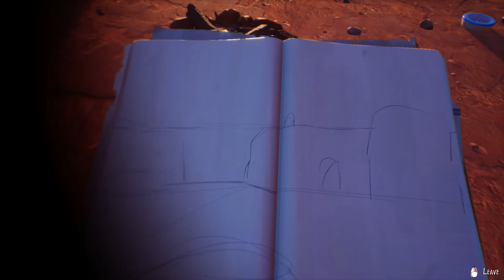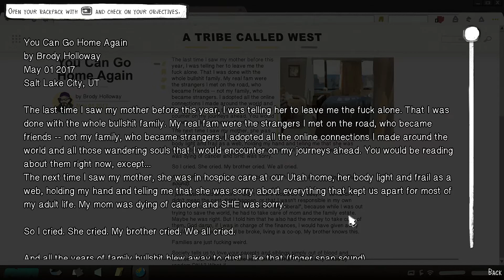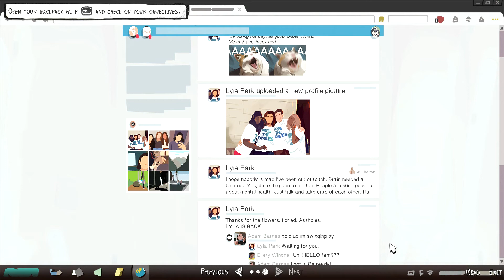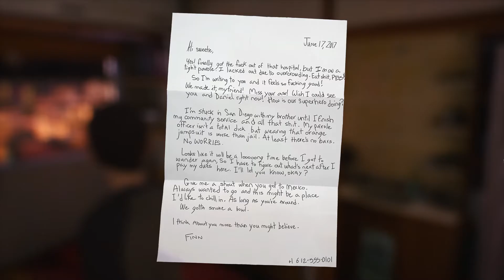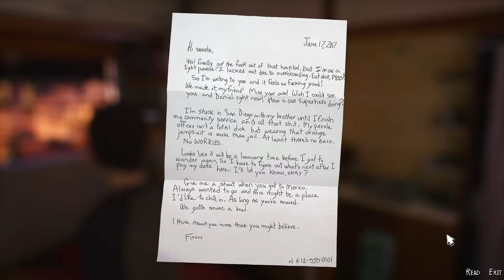Life is Strange 2: Arizona. #17